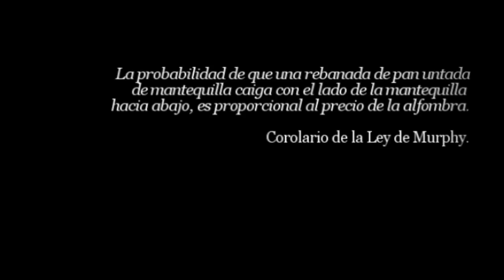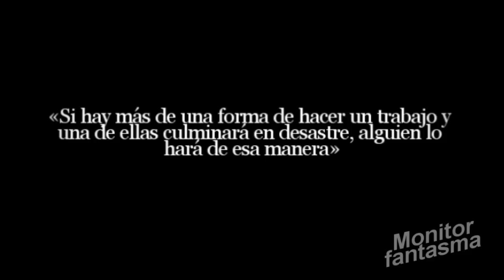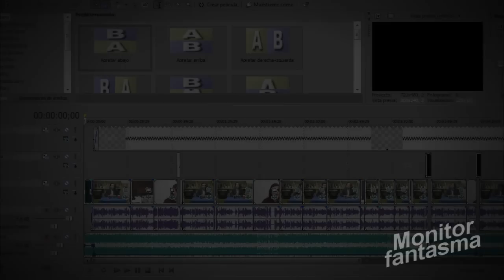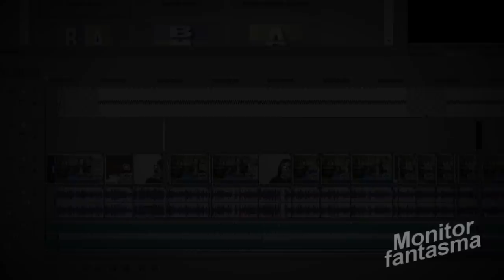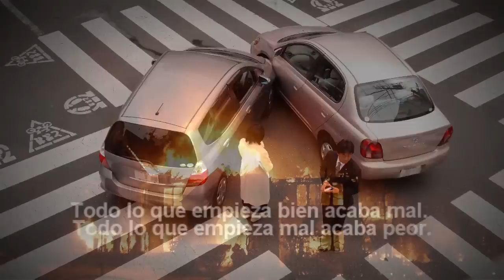La ley de Murphy | Origen | Ejemplo | Lista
Lo que debes saber en este breve documental: explicación sencilla y rápida de este curioso principio, conocido por una tostada que siempre cae del lado de la mermelada.
Encuentra mis libros y merch del canal en mi tienda oficial